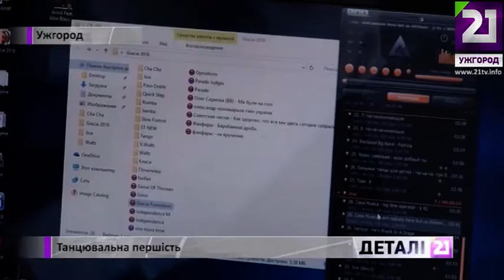Танцювальна першість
Повільний вальс, ча-ча-ча для малечі, пристрасна румба та енергійний квікстеп – для дорослих. З цих та інших видів спортивного танцю закарпатці обирали кращих на черговому чемпіонаті області, який цими вихідними пройшов в Ужгороді. Поринути в світ танцювальної краси змогла і наша знімальна група.